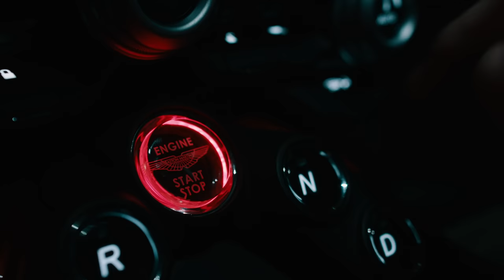DREAM BUILD MTB - YETI SB130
Well.. how do I summarise this Dream Build project?
I'm not one for sitting still and keeping things the same so I teamed up with Aston Martin and True North Adventures to produce the most exotic and quite frankly ridiculous DREAM BUILD film and bike the channel has seen so far...

Say hello to the YETI SB130 dripping in ridiculous dream components from Cane Creek E-wings titanium cranks to Carbon DT Swiss wheels and everything in-between.

Interested in having your own DREAM BUILD bike and seeing what True North Adventures offer? Head over to their instagram and give them a follow!

Of course this film wouldn't be the same without the absolutely stunning Aston Martin Vantage, massive thank you to Aston Martin Cambridge and Aston Martin Lagonda for making this possible, please head over and give their instagram a follow for more incredible Aston Martin's!

Finally a huge shoutout to Fleye Aerial for providing the stunning aerial and ground tracking images seen in this film, you know what to do.. head over and give them a follow to see what they get upto!